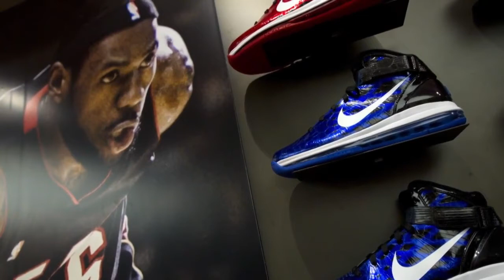LeBron James Signs Lifetime Deal With Nike! Largest in Company History!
Nike and Cleveland Cavaliers star LeBron James have agreed to a lifetime contract, the biggest of its kind in company history. The official terms have yet to be announced, but Joe Vardon of Cleveland.com reported James' annual earnings from Nike will be "multiple times" higher than the $30 million a year Nike is paying Kevin Durant.